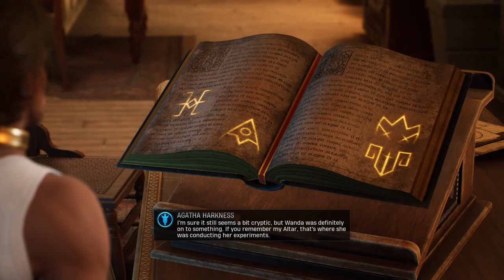Agatha's Abbey Exploration | Marvel's Midnight Suns Part 7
The full playthrough of 2K and Firaxis' take on Marvel's Midnight Suns